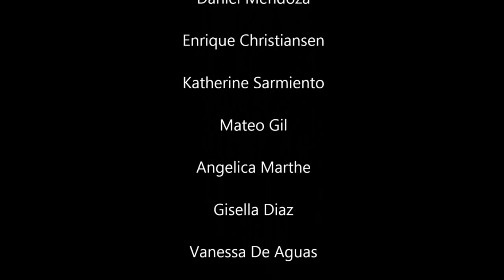Pelicula Colegio Cristiano El Shaddai